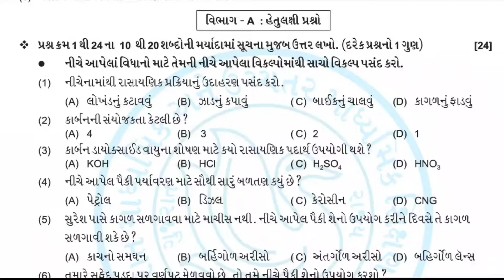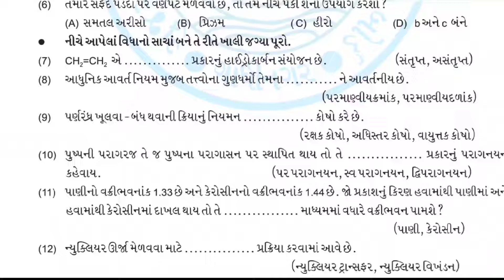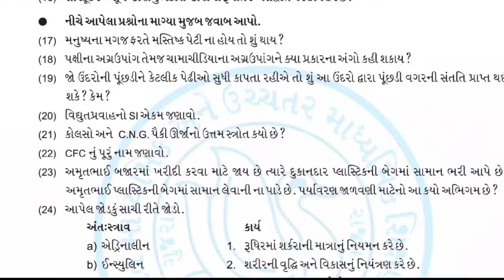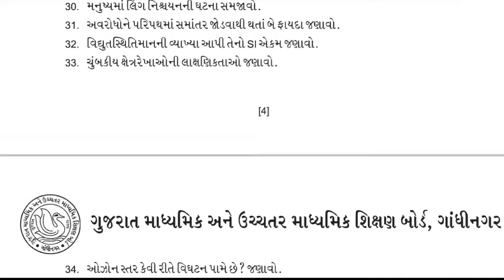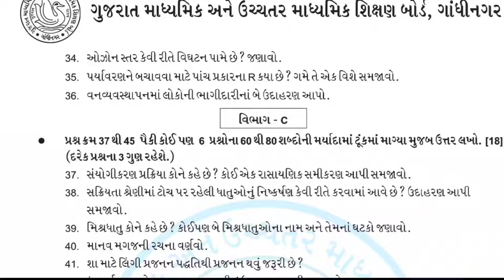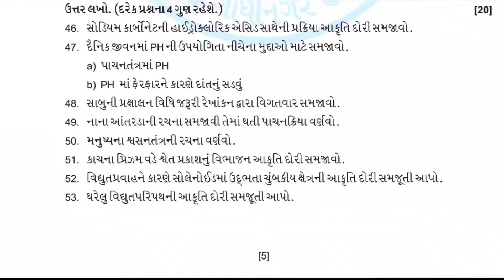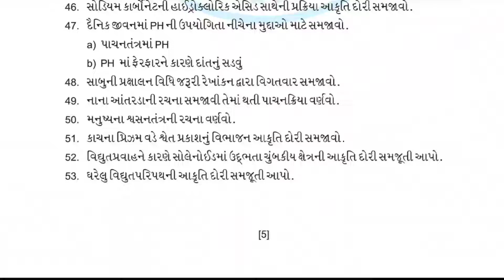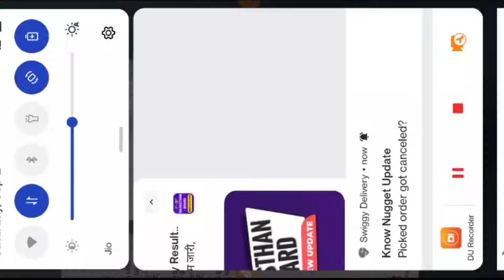Gujarat 10th science Paper 2024 Gseb 10th science Paper 2024 Gujarat 10th Class science Paper 2024